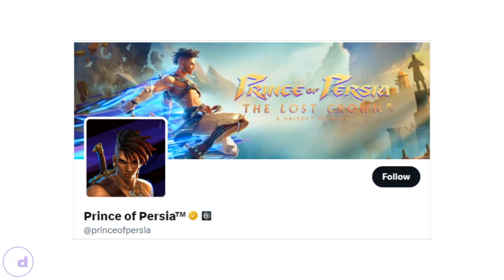Inside Prince of Persia: The Lost Crown - Preview & Review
Explore the thrilling realm of "Prince of Persia: The Lost Crown" with our comprehensive gameplay preview! Join us in this epic adventure as we delve into the mesmerizing world of this upcoming game. In this video, we provide an in-depth look at the gameplay mechanics, storyline, and captivating visuals that define the essence of "Prince of Persia: The Lost Crown."

From its intriguing storyline to its stunning visuals, we embark on a journey through the lands of the lost crown, showcasing the gameplay intricacies in our thrilling first impressions. Get ready for an immersive experience as we navigate through the game's metroidvania-inspired world, uncovering secrets and facing challenges that await the Prince.

This video serves as both a gameplay preview and a review, offering our honest opinion on this highly anticipated title. Witness the excitement firsthand as we dive into the gameplay in Part 1, providing an exclusive look at what makes "Prince of Persia: The Lost Crown" a must-play for gaming enthusiasts.

Join us as we explore the demo of this new game, highlighting its strengths and giving you a taste of the adventure that awaits. Whether you're a die-hard fan of the Prince of Persia series or a newcomer to the franchise, this video offers a comprehensive overview and review of "Prince of Persia: The Lost Crown," giving you insights, opinions, and a glimpse into the game's world.

Don't miss out on the excitement – join us on this epic adventure!